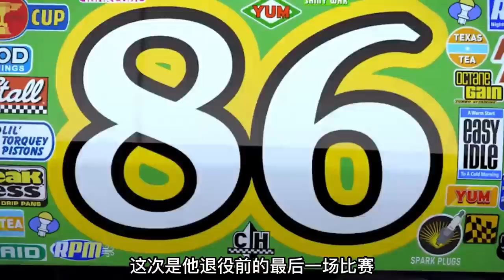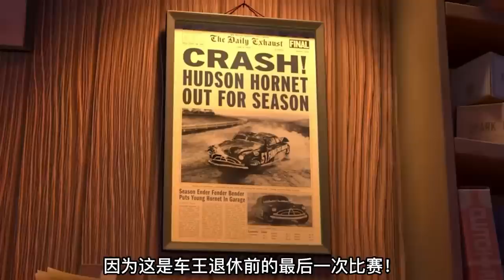车神放弃争夺第一！他做了一件事情，赢得了所有人的尊重！经典动画电影《赛车总动员》